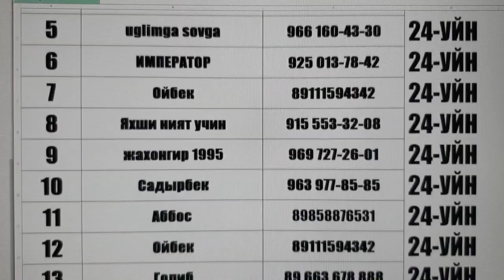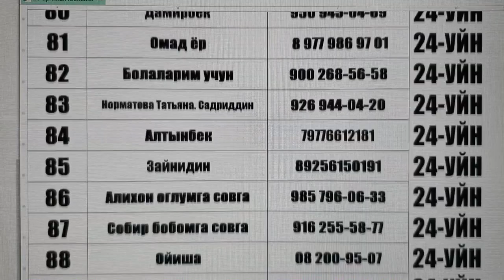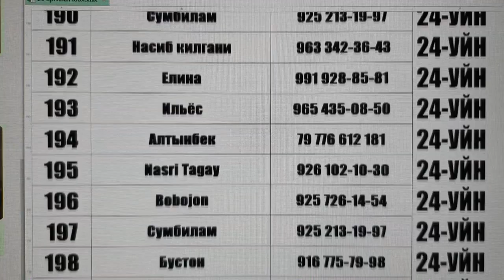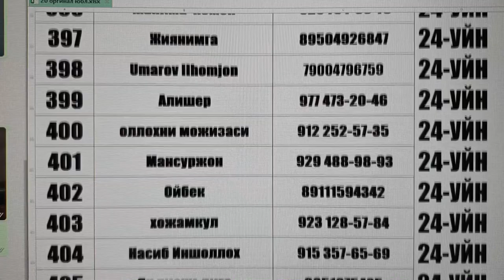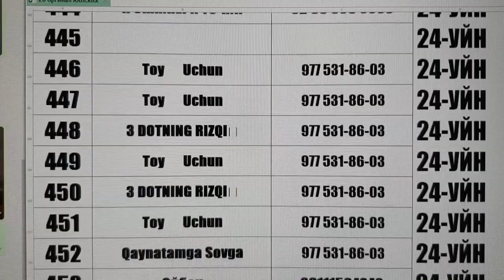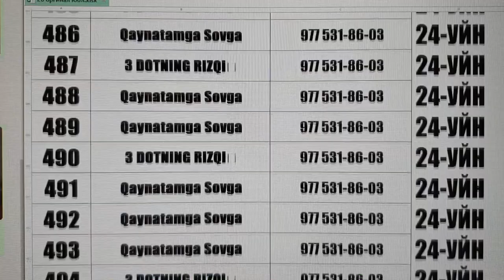СТОП БИЛЕТ ФИНАЛ 21:00 Билет Руйхати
Обуна Булинг Бе хабар Колманг ФИНАЛДАН